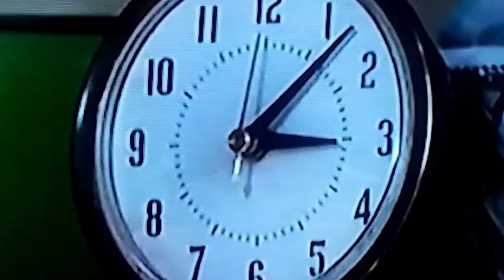अगर आप की आँख रात को 1 बजे से 3 बजे के बीच खुलती है तो यह वीडियो आप के लिए है